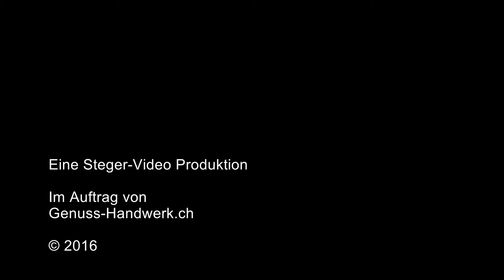Genuss-Handwerk.ch - Bäckerei Kreyenbühl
Ein kreativer Beruf bei Kreyenbühl Genuss-Handwerk! Eine Videoproduktion welche auch an der Gewerbeausstellung "Muri hebt ab" zu sehen ist.